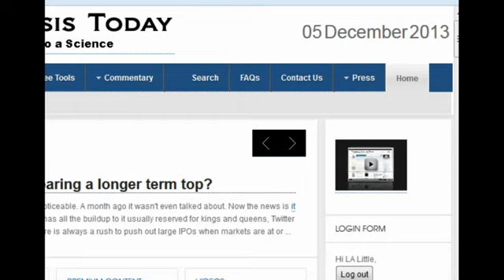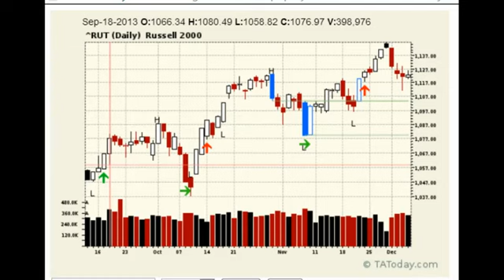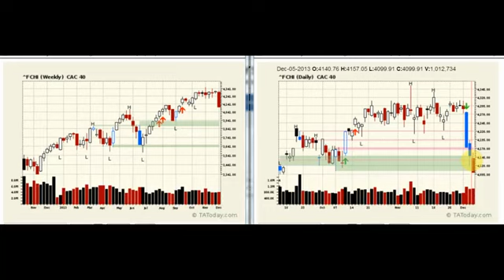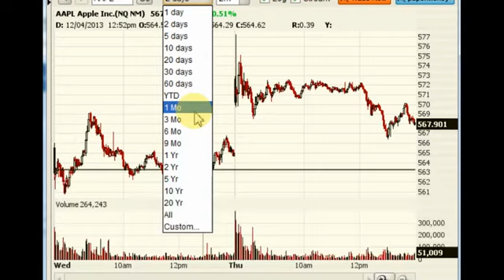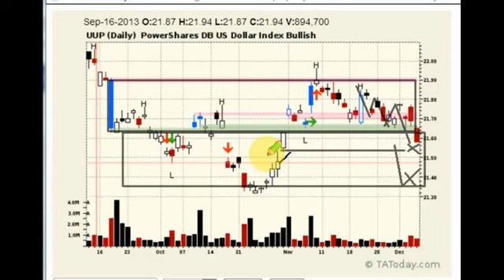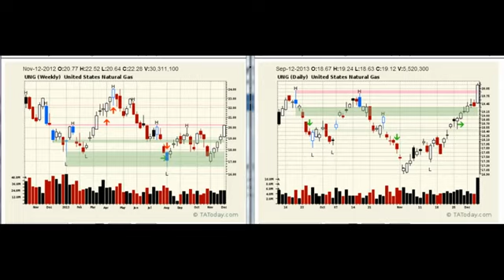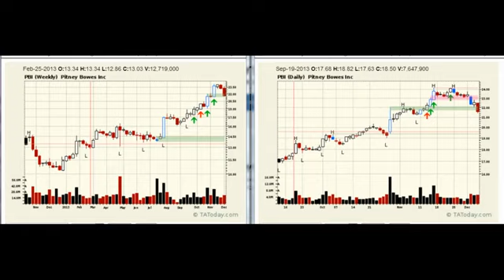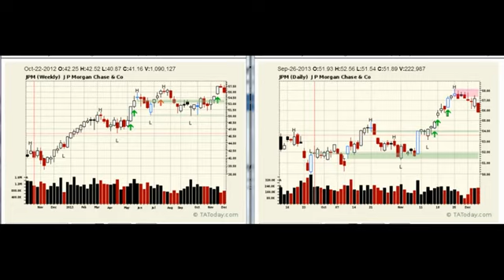DailyWrap 2013 12 05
No bounce today but this setup is a "sell the rumor ... buy the news" with five days down into a big employment number. L.A. shows his thinking as to why and then takes your questions from Pitney Bowes to J.P. Morgan.